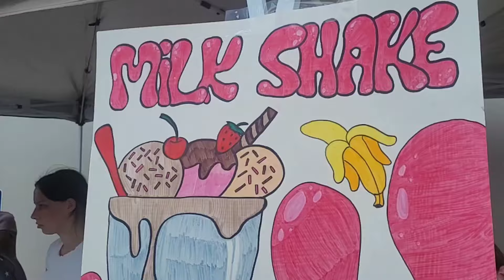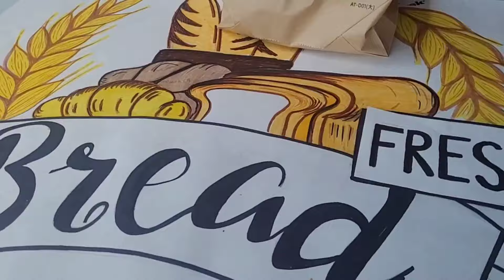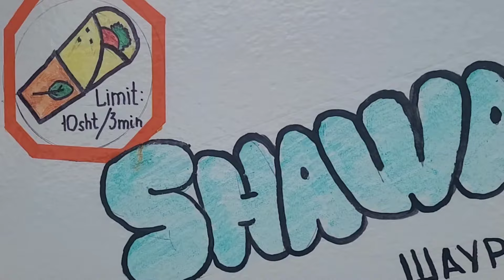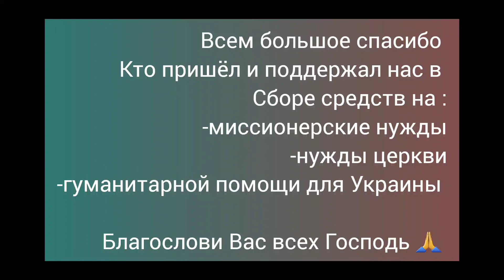$$$ СБОР СРЕДСТВ ДЛЯ НУЖД ЦЕРКВИ | ЯРМАРКА | FUNDRAISER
Церковный Fundraiser
Spartanburg,  South Carolina